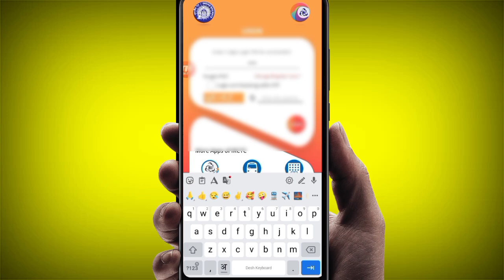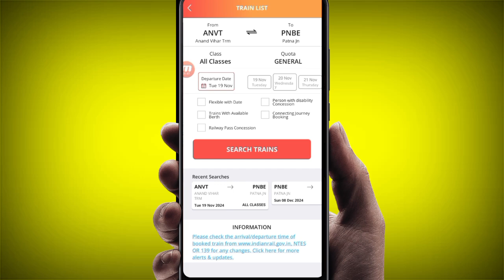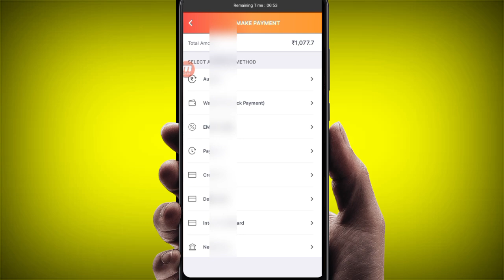tatkal ticket confirm book in mobile | tatkal ticket book kaise kare | today tatakal bookig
►your question

My Camera :-